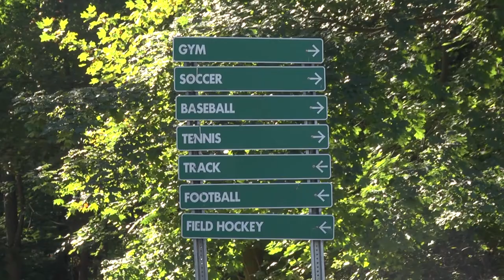Wrestling A Falcon - A High School Wrestling Documentary - Kickstarter Promo Video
This is the main video for our high school wrestling documentary tentatively called "Werstling A Falcon". You will find info on our kickstarter page on how you can support us.